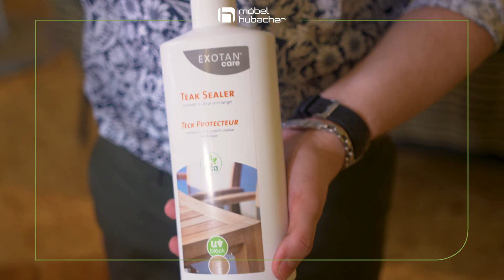Gartentrends 2019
Auf über 1000m2 präsentiert Möbel Hubacher das saisonale Gartensortiment 2019. Hochwertige Möbel aus Teak, Edelstahl, Aluminium oder Geflecht zieren die grossflächige Ausstellungsfläche. Bei Möbel Hubacher stehen dieses Jahr besonders individuelle Bedürfnisse der Kunden im Fokus. Lounges, Tische und Accessoires in unterschiedlichen Farben und Materialien, lassen sich nach Belieben zusammenstellen. So hat jeder Kunde die Möglichkeit, aus dem normalen Gartenangebot sein eigenes, ganz persönliches Modell zu designen.